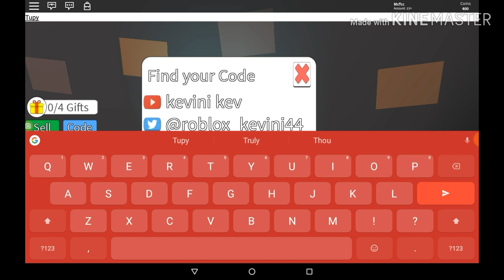Roblox FightSimulator Code + Gameplay